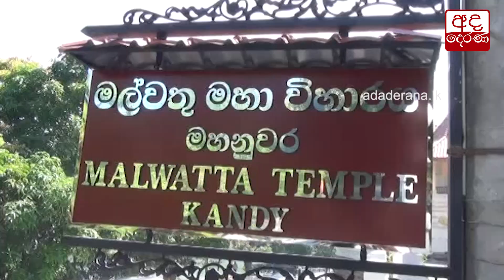එ.ජා.ප. යේ අභ්‍යන්තරයේ ඇති ගැටලු ඉක්මනින් විසඳාගන්නවා - රවී